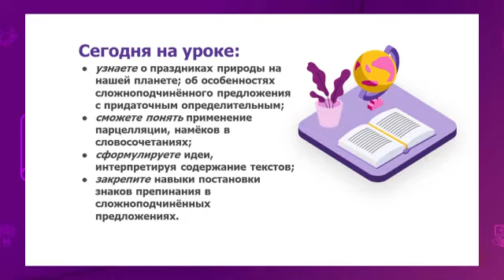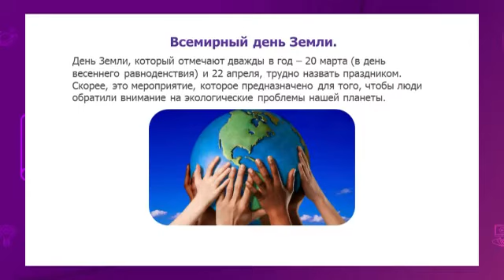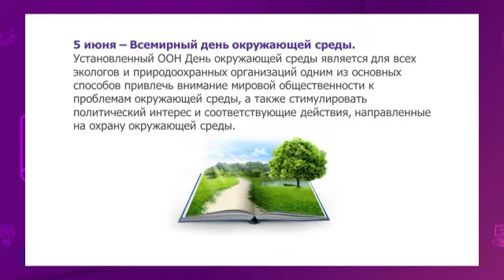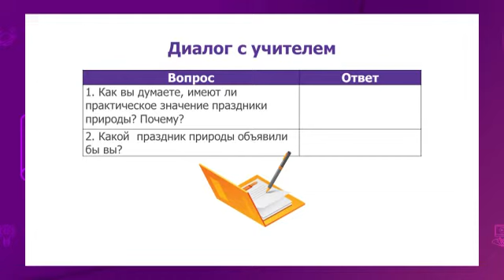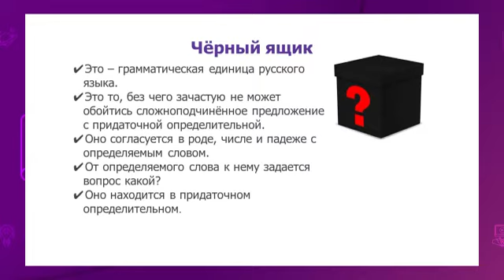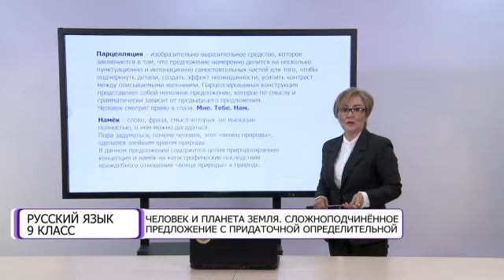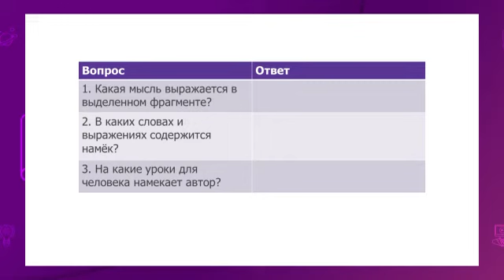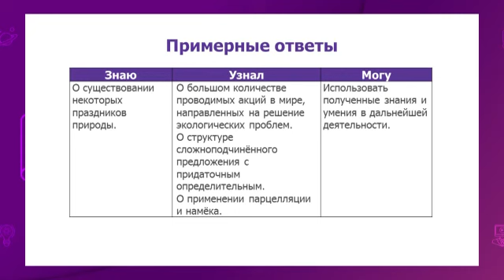Русский язык. 9 класс. Человек и планета Земля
Тема урока: Человек и планета Земля. Сложноподчиненное предложение с придаточной определительной /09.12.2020/